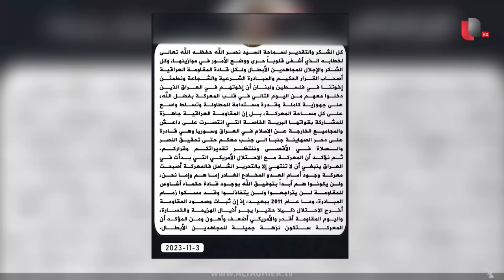جماعات عراقية مسلحة تعلن النفير .. بعد خطاب حسن نصر الله حول غزة | تقرير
في الأثناء .. أعلنت جماعات ما تسمى بالمقاومة الإسلامية في العراق، أنها ستبدأ بمرحلة جديدة تستهدف فيها قواعد أعدائها بشكل أوسع وأشد.
هذا الإعلان يأتي بالضد من الموقف الرسمي العراقي، الذي يؤكد أن المصلحة الوطنية تستوجب الحفاظ على علاقات متزنة مع دول العالم، بما في ذلك تلك التي تمتلك وجوداً عسكرياً في العراق لمحاربة تنظيم داعـ*ش، وإرساء الاستقرار.

موقع قناة التغيير الفضائية  الالكتروني